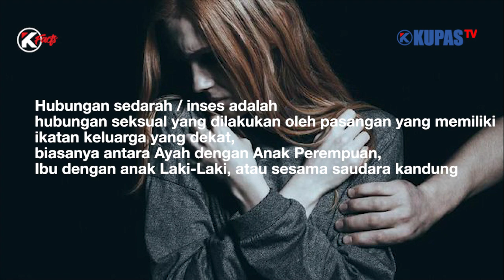Miris! 5 Kasus Inses Yang Terjadi di Lampung tahun 2019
Kasus inses sedang marak terjadi di Lampung, apa penyebabnya dan kenapa bisa terjadi?

few footage from STOCK footage hd
Thanks